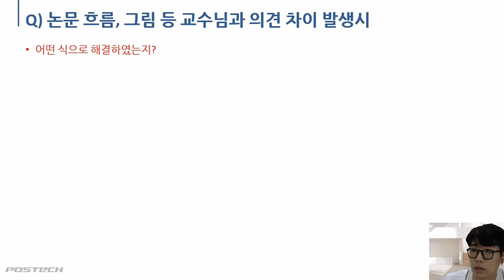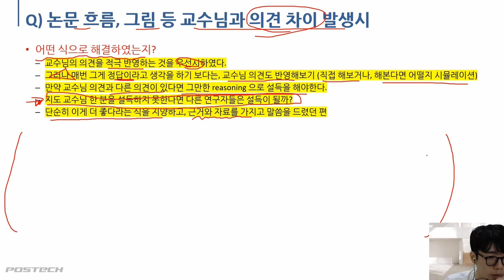(선배가 후배에게 알려주는) 슬기로운 대학원 생활: 4-6 교수님과 연구에서 의견 차이가 생기면?